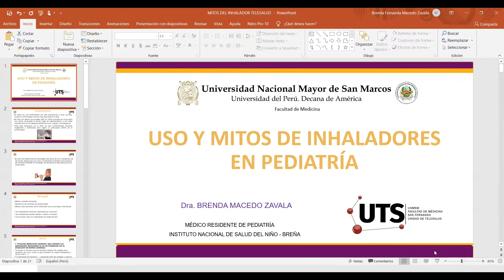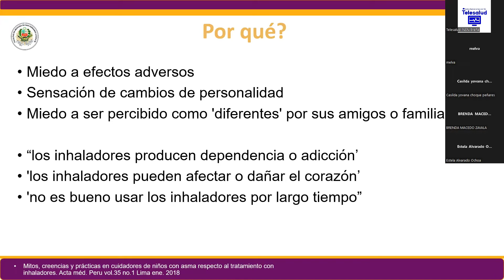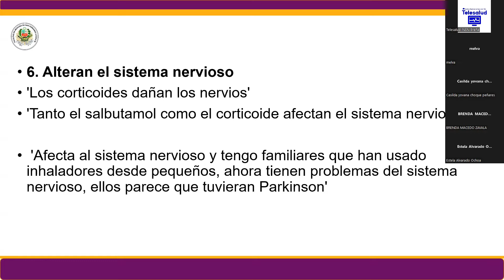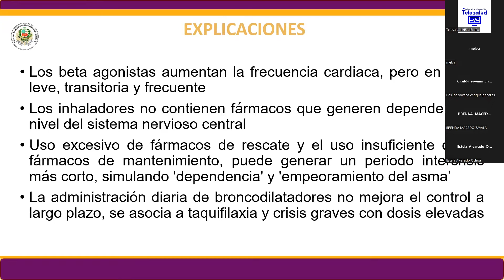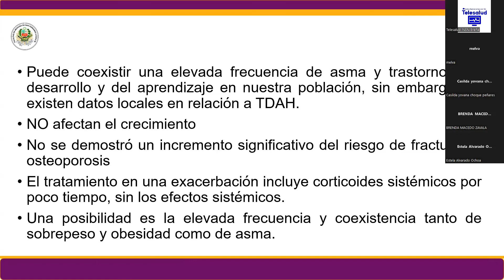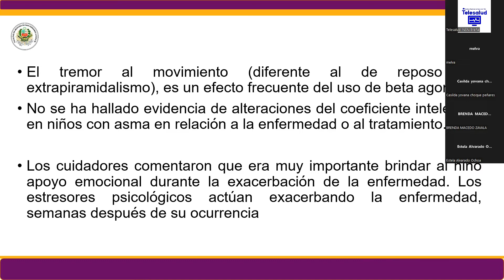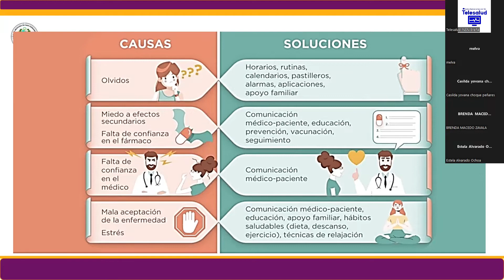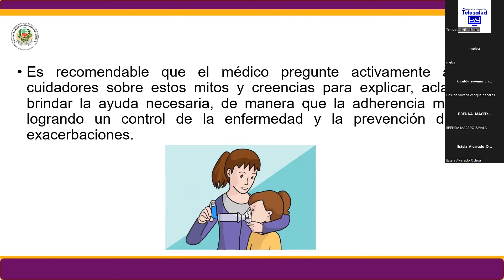Usos y Mitos de Inhaladores en Asma - Tele IEC INSN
Dra. Brenda Macedo Zavala
MR2 de Pediatría